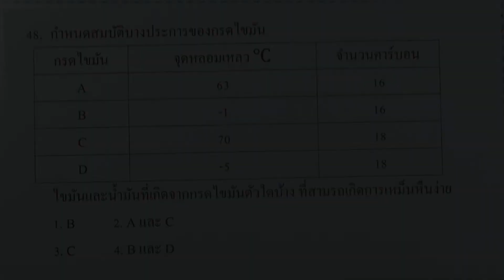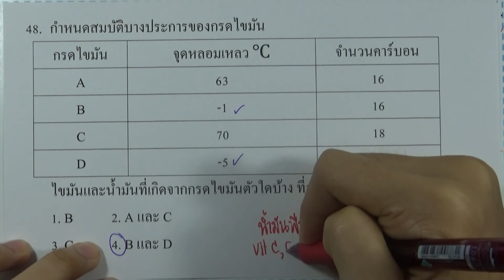โจทย์เคมี ม.ปลาย สารชีวโมเลกุล : ข้อ48